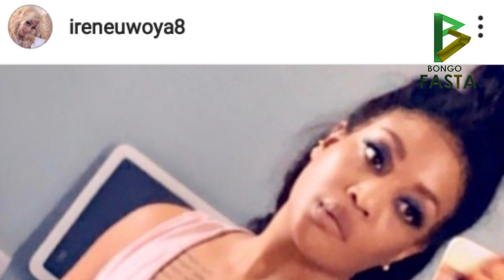Irene Uwoya athibitisha yeye ni Freemason,afanya kama Diamond